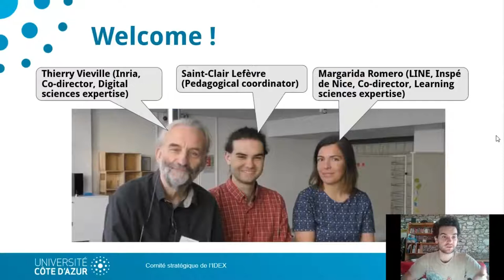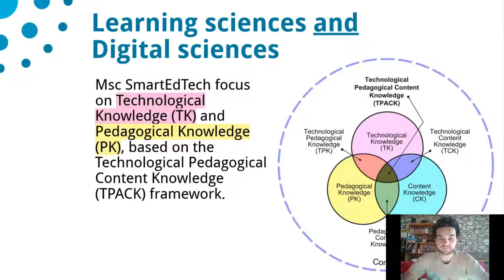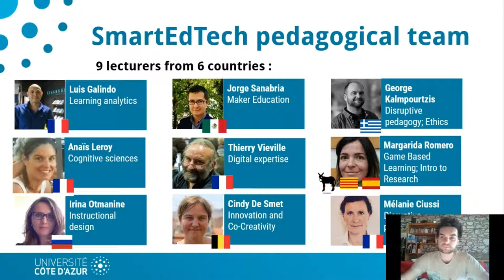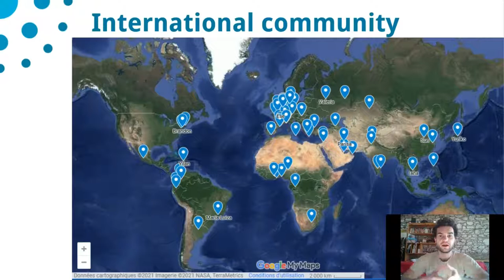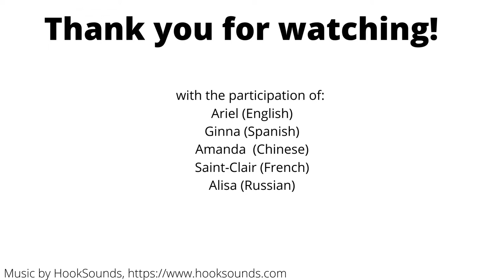MSc SmartEdTech: Context & Impact // Presented by Saint-Clair Lefevre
Saint-Clair LEFEVRE
Pedagogical Coordinator, Student in psychology and art therapy.
Université Côte d’Azur

This video is presenting the MSc SmartEdTech of Université Côte d’Azur, directed by Margarida Romero and Thierry Viéville. The coordinator Saint-Clair Lefèvre is introducing the dual background of Learning Sciences and Digital Sciences of the program.